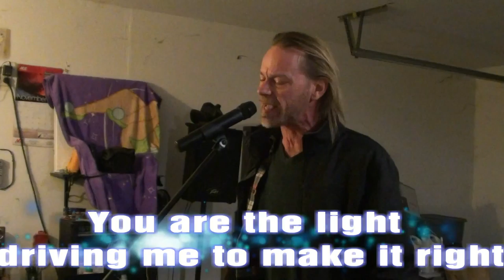Kobbo- Follow Me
track number three from my CD KOBBO-Rotten
I wrote this one for my wife Cindie.